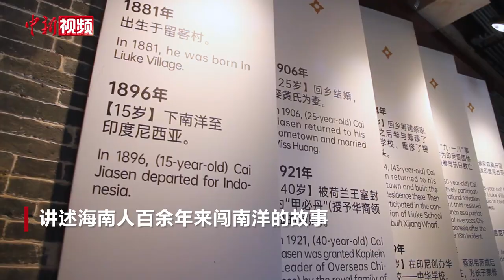解锁海岛特色文化体验新方式！来体验海南环岛旅游公路之旅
海南环岛旅游公路沿线不仅滨海风光秀丽，自2023年12月通车以来，还成为众多中外游客解锁海岛特色文化体验的新方式。

在海口、文昌、三亚等地，中西合璧的骑楼建筑群承载着百余年历史，吸引人们探寻中外交流的往事。

在文昌、琼海等地，蔡家宅、林家宅、符家宅等一座座侨宅，是南洋建筑风格与海南特色民居融汇的结晶，讲述海南人百余年来闯南洋的故事。

海南环岛旅游公路沿线分布着众多造型各异的灯塔，无声讲述着不一样的航海故事。

在位于琼海的中国(海南)南海博物馆，一件件从南海出水的精美文物，述说着海上丝绸之路历史上的繁华。

沿线海南黎族、苗族文化丰富多彩，穿黎锦、住船型屋、跳竹竿舞……特色民族风情让人流连忘返。

沿着海南环岛旅游公路，还能感受到中国历史上著名的大文豪苏东坡的风采。海南儋州远近闻名的东坡书院，有苏东坡“九死南荒吾不恨，兹游奇绝冠平生”的精彩故事。

四面环海的海南岛上，还有着独具特色的美食文化。海南人“无鸡不成宴”，品尝海南四大名菜之首的文昌鸡，成为广大游客的首选。（陈英清 林士杰 部分素材来源 中国（海南）南海博物馆 东方市融媒体中心 儋州广播电视台）